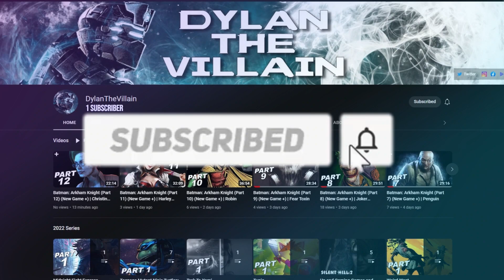High On Life (Part 18) | Kenny's Secret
High On Life Walkthrough Gameplay (Part 18) | Kenny's Secret

High on Life is a comedic sci-fi action-adventure first-person shooter game created by Justin Roiland and developed and published by Squanch Games. It takes place in a science fiction world and features talking guns. It was released on December 12, 2022, for Windows, Xbox One, and Xbox Series X/S,

Full development of High on Life began in 2019, a short time after the release of the studio's previous title, Trover Saves the Universe. The initial concept, conceived by Justin Roiland, was to develop a first-person shooter that featured talking guns that would speak to the player and react to their actions.

The original High On Life trailer was released at the Xbox and Bethesda Games Showcase on June 12, 2022, with an anticipated release of October 2022.[6] A two-month delay was announced on August 18, 2022, however that set the release date to December 12, 2022, with the stated reason being to finish improving the game.

Justin Roiland is said to be heavily involved in the creation of High on Life. He has received credit for creating the original concept of the game and taking part in the design and development of it. Design director Erich Mayr has described the style of the game to be "Blade Runner meets The Muppets".